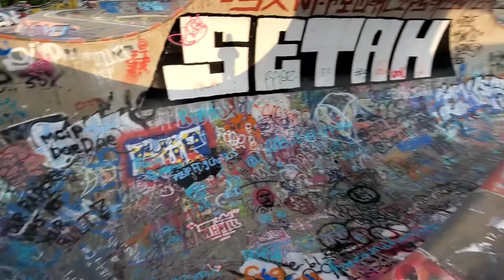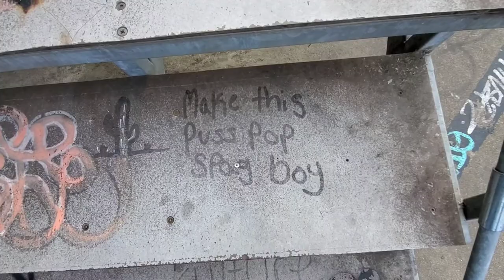Dave Armstrong Extreme Park, Louisville KY May 23, 2022